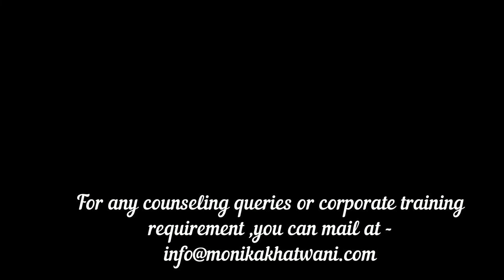Prevent Suicide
Why people suicide? Why people think the world is a bad place.
How one can fight against it. How can we help each other in handling such a situation